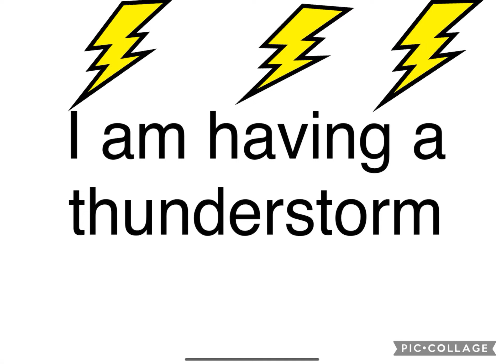AHHH IM AFRAID OF LIGHTING!!!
Another thunderstorm